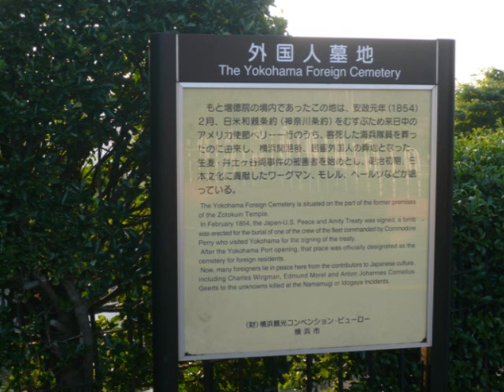Simple man (Lynyrd Skynyrd)cover by Tatsuya & his band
me singing @ Tokyo music rehearsal studio